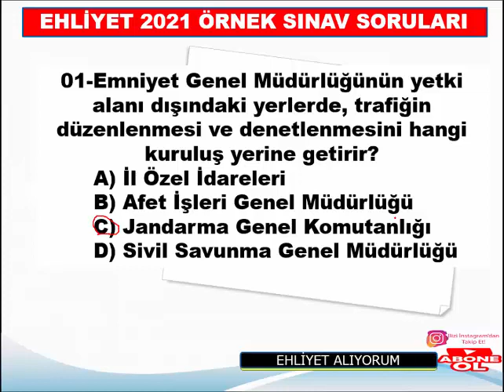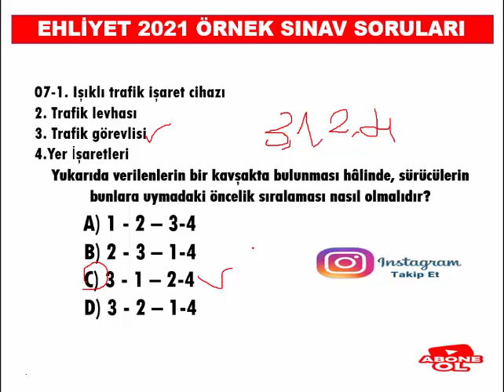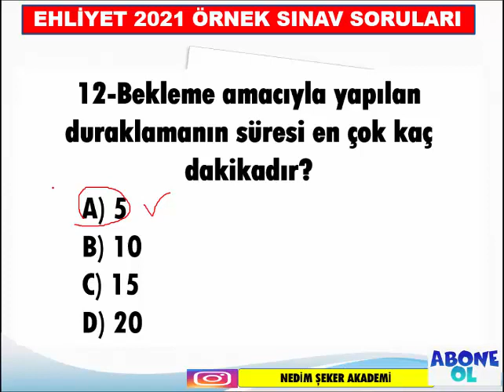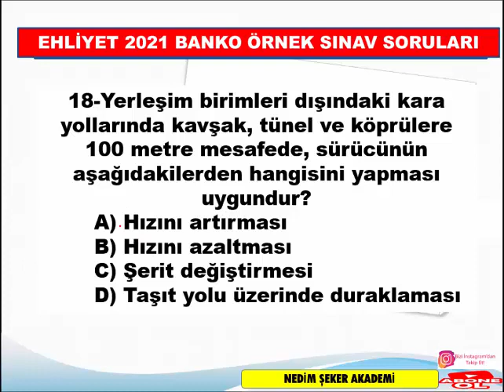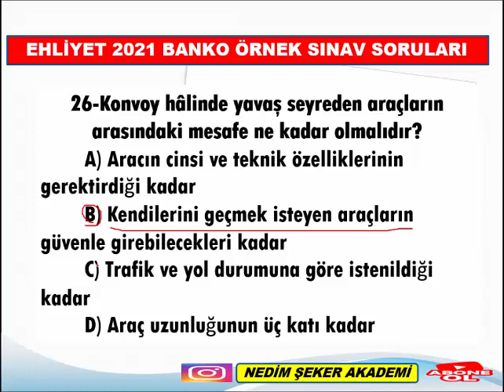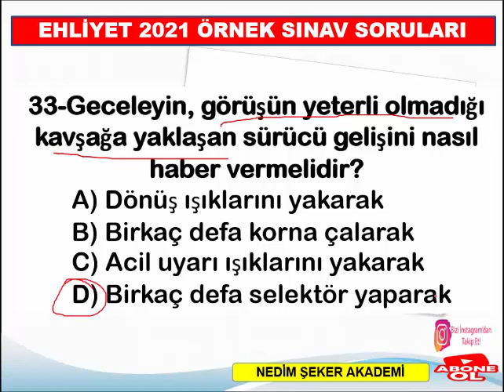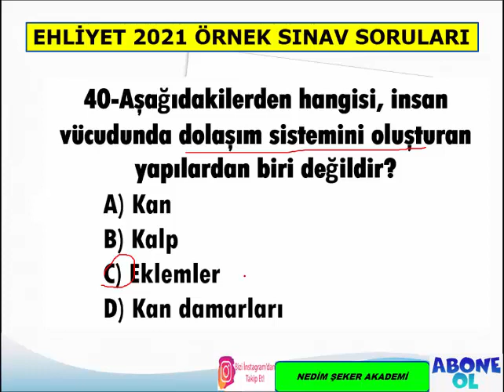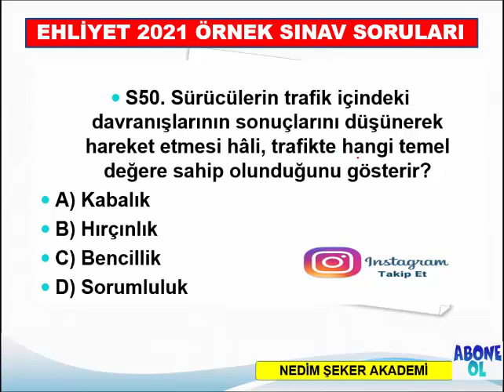EHLİYET2023 EKİM YAZILI SINAV SORULARI BİREBİR ÇIKMIŞ 2023 EHLİYET SORULARI-26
2021TRAFİK SORULARI 2021 TRAFİK SORULARI VE CEVAPLARI - ÇIKMIŞ SORU ÇÖZ-26